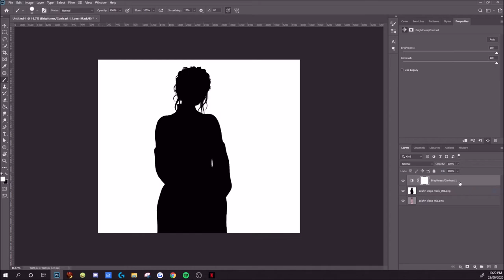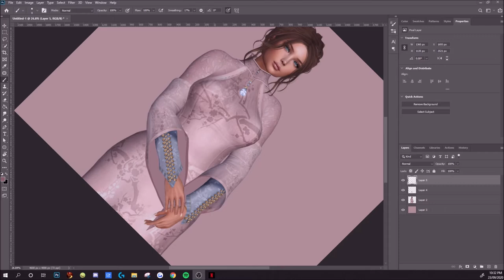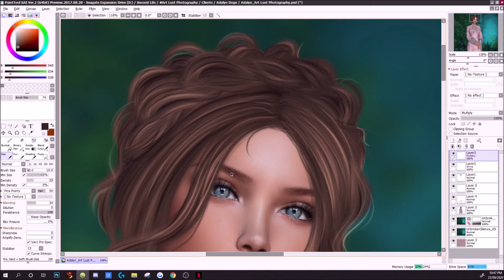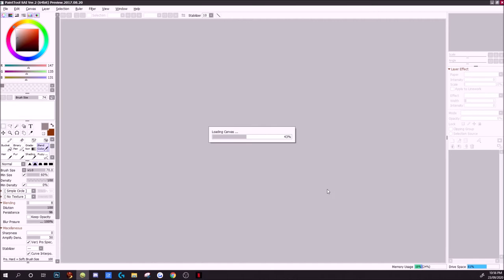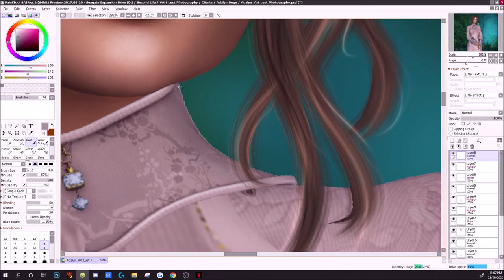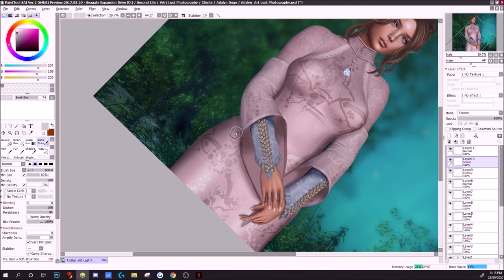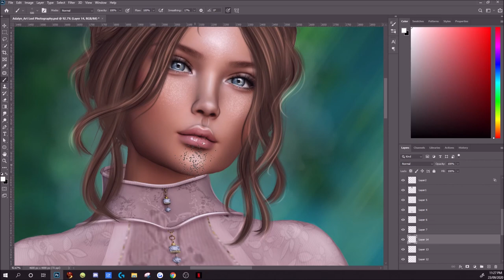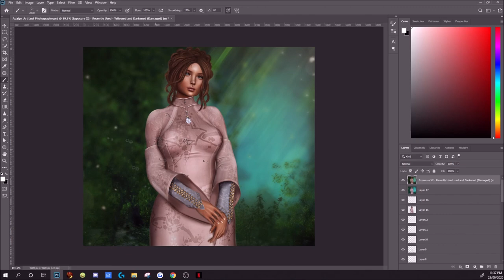Art Lust Photography // Speed Edit 1 by Bren Dovgal// Second Life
Watch Bren create this gorean themed piece with Photoshop and Paint Tool Sai.

Art Lust Photography is a full service photography studio located in Second Life.  We specialize in creating beautiful art for residents to display in their profiles or use for advertising.